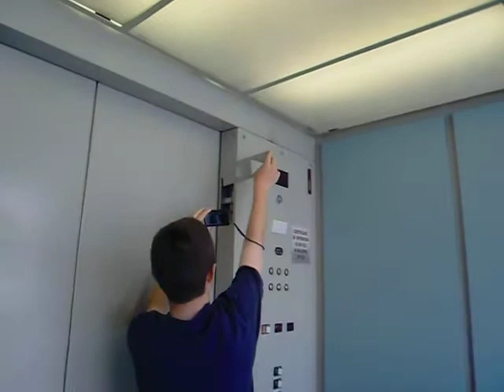Schindler MT Hydraulic in The Mall at the Source Parking Deck